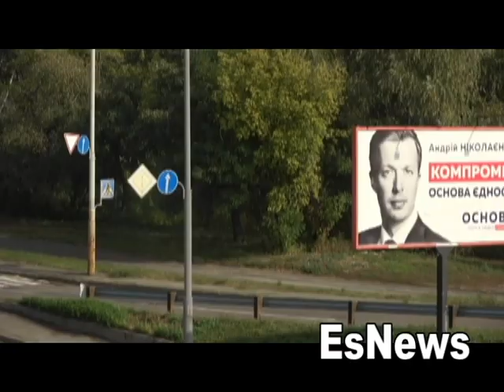Usyk CRAZY Popular In Ukraine Ladies Loves Him EsNews Boxing